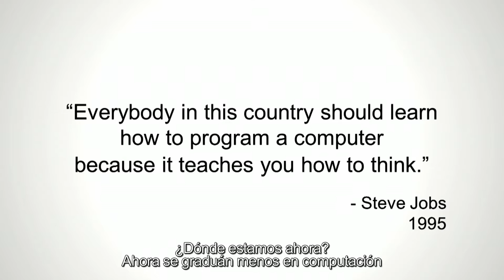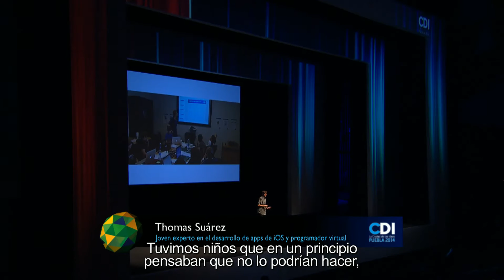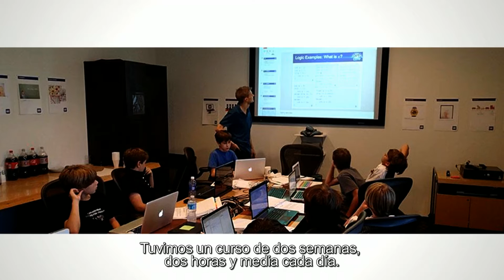Thomas Suárez | CDI 2014.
Joven experto en el desarrollo de apps de iOS y programador virtual

"Yo quería aprender a programar juegos para el iPhone, pero no había nadie que me pudiera enseñar".